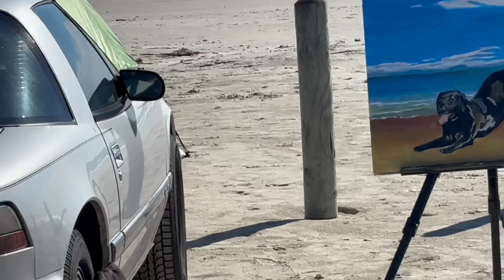Cruising Port Aransas Beach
Hey guys. I have been living full-time in my F150 for over 4 1/2 years. Sleeping in my truck and enjoying whatever area I am at! I've been staying in the Rockport, Texas.

My mailing addres s:
Dennis Kelley
1919 Highway 35 N
PMB 69

dennis-kelley-16

$1B1S1B

The book "Cold" by Wayne L. White on Amazon